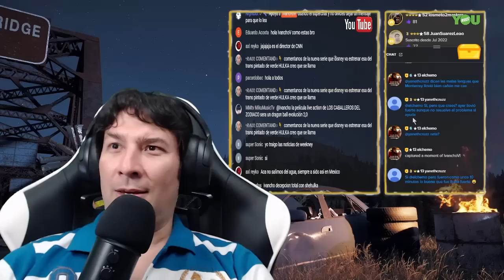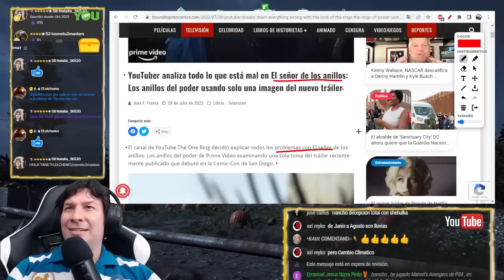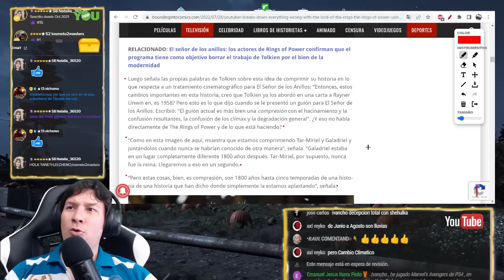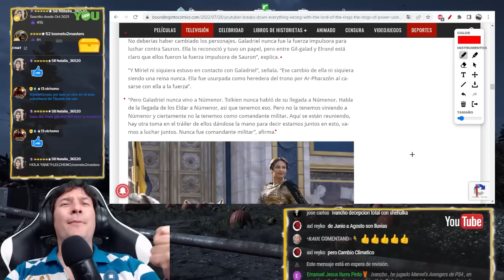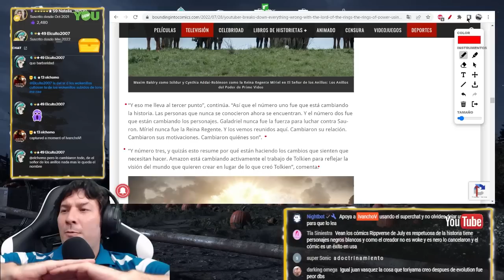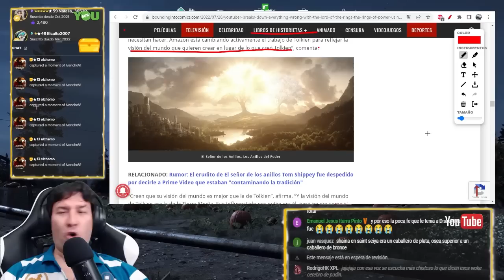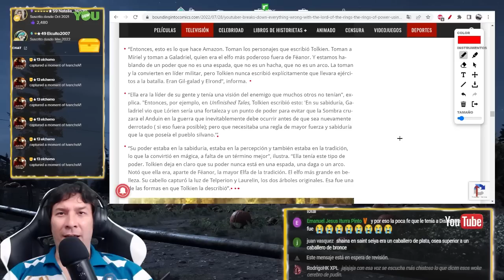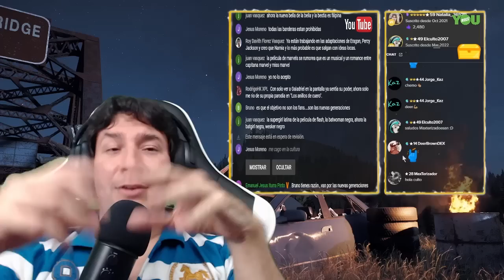EMPODERADA 1: TRAICIONANDO A TOLKIEN con MENTIRAS. Amazon "Señor de los Anillos". IvanchoV